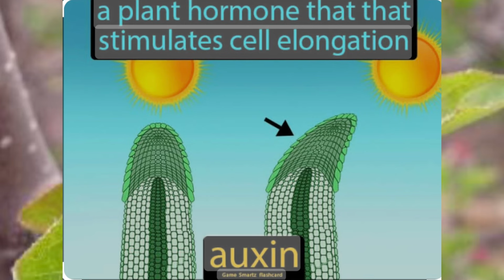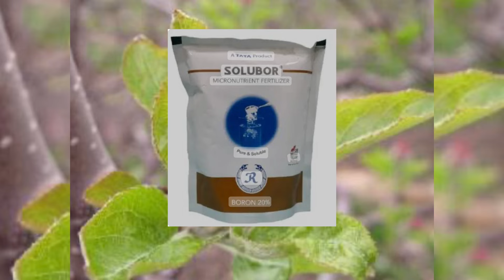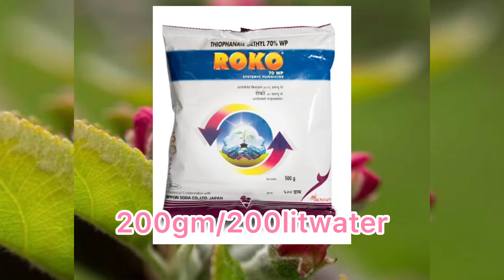Pink bud stage spay // urea zinc boron fungicide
Pink bud sage is the most important stage in apple trees. In this stage we have to spray nitrogen in the form of urea zinc and boron. We have to apply fungicide also. We will learn in detail why we have to spray all these things….